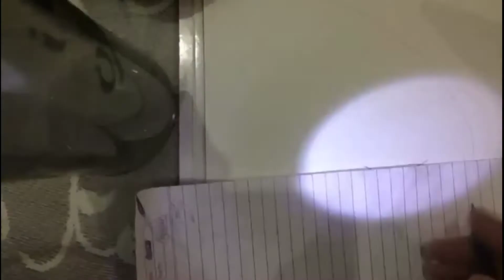Pencil Sketch of cute baby (timelapse)